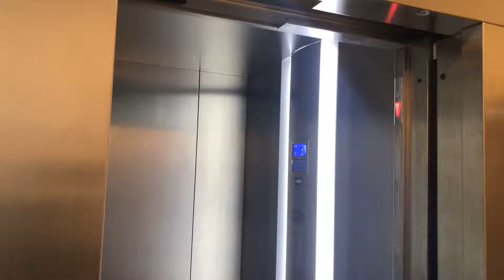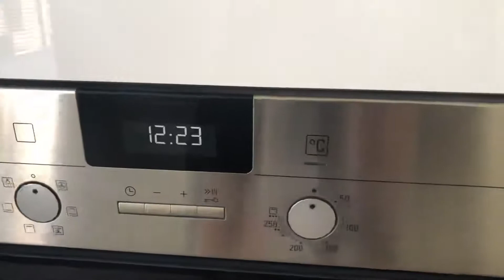NUOVO 2.5 Locali Minergie a Massagno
Siamo a Massagno
Questo 2.5 locali si trova al terzo piano, di una palazzina di 5 piani per un totale di 12 unità.

È l'appartamento perfetto per una coppia che desidera vivere in un appartamento moderno dalle finiture ricercate.

Varchiamo la porta blindata d'ingresso e accediamo alla grande e luminosa zona giorno.

Il primo terrazzo è di 5 mq, con pavimento in Gres Porcellanato e parapetti in acciaio inox.

Il soggiorno è spazioso e ben illuminato dal sole, basta varcare la vetrata scorrevole per accedere al balcone di 25 mq.
Da qui la vista è aperta sulla città e sui monti che circondano Lugano.

La cucina è bianca smaltata e completa di lavastoviglie, forno ad aria calda, piano cottura ad induzione, frigorifero e congelatore.
L'angolo cottura è spazioso, si presta bene come zona pranzo.

La lavanderia è privata, in un locale separato completo di apposito lavabo e predisposizione per l'allacciamento della lavatrice e asciugatrice.

Il bagno è bello e moderno, è completo di finestra, vasca da bagno con cristallo paraschizzi, bidet, wc e lavabo con mobile ad onda.

La camera da letto è vasta e molto luminosa, anche da qui si può accedere alla terrazza più grande.

La superficie è di 65 mq.

I vetri sono tripli, gli infissi in alluminio e le tapparelle sono elettriche.

Il riscaldamento è servito da serpentine e regolabile dall'apposito termostato.

C'è l'ascensore.

A disposizione dell'appartamento c'è un posteggio in autorimessa a 150 franchi al mese.

Sono ammessi animali.

L'affitto per questo Moderno 2.5 locali è di 1'500 franchi al mese.

Le spese sono di 150 franchi al mese.

È richiesta una caparra di 3 mensilità, si accetta Assicurazione o Garanzia senza Deposito Bancario.

TIAffitto